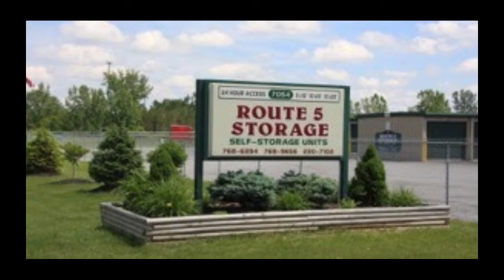Route 5 Storage Unit 54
In this unit there are quite a bit of boxes and containers. You can spot a set of golf clubs, a leaf blower a few furniture pieces, decor and other miscellaneous household items